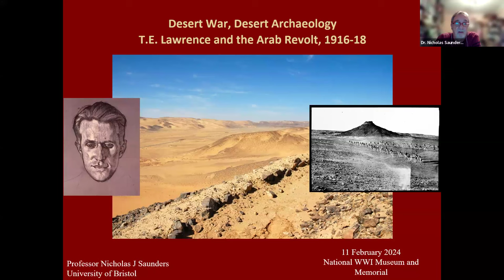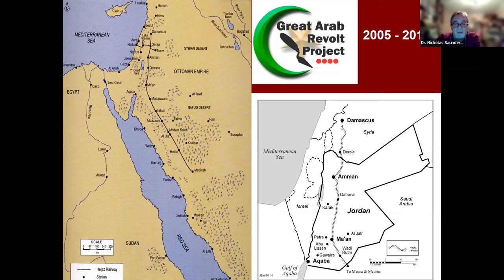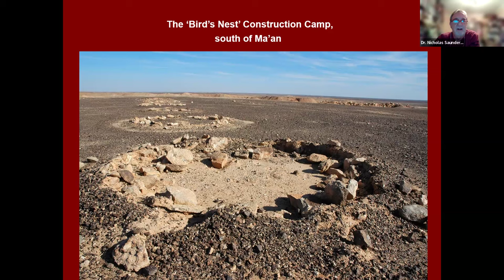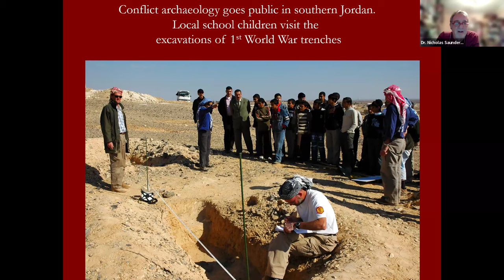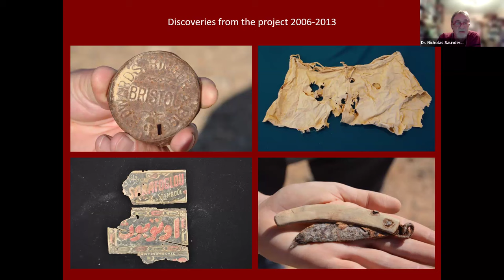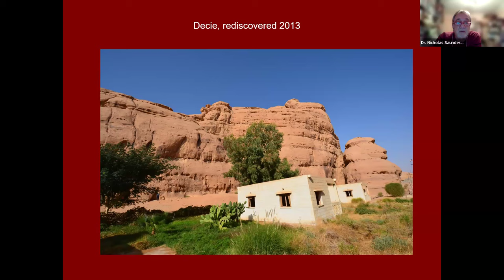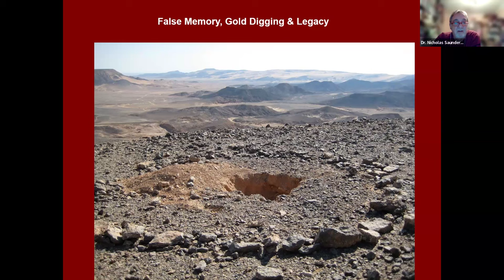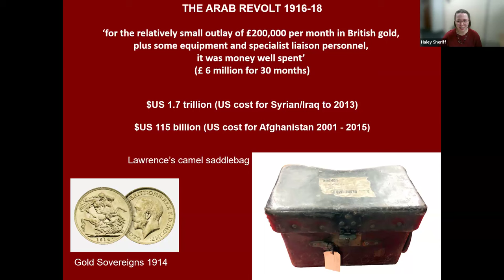Desert War, Desert Archaeology. T.E. Lawrence and the Arab Revolt, 1916-18 - Nicholas J. Saunders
Ten years of archaeological investigation along the route of the Hejaz Railway in the desert sands of southern Jordan has uncovered sites lost for nearly a century, revealing a different story of the origins of modern guerrilla warfare and the dramatic events of the Arab Revolt of 1916-18. Discoveries of vast campsites occupied by railway builders, along with Ottoman Turkish machine-gun redoubts, Rolls Royce Armoured Car raiding camps, an ephemeral Royal Air Force desert aerodrome and the actual site of the Hallat Ammar railway ambush, shed new light on the exploits of T. E. Lawrence, Emir Feisal and Bedouin warriors. Dr. Nicholas J. Saunders, author of “Desert Insurgency: Archaeology, T. E. Lawrence, and the Arab Revolt,” expands on a seminal episode of WWI and how it reshaped the Middle East.